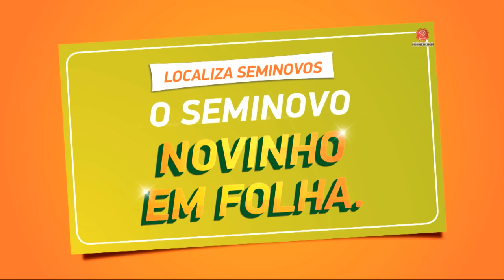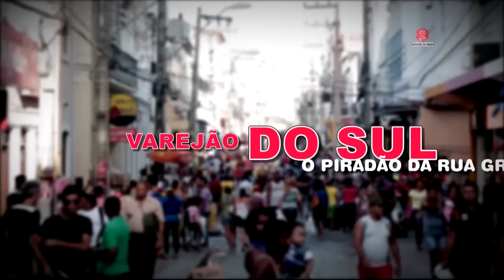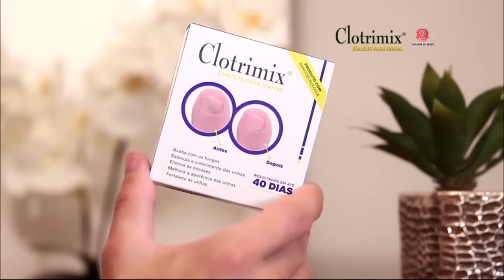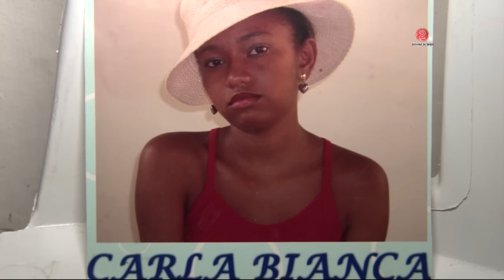Bandeira 2: edição de 17 de dezembro de 2015